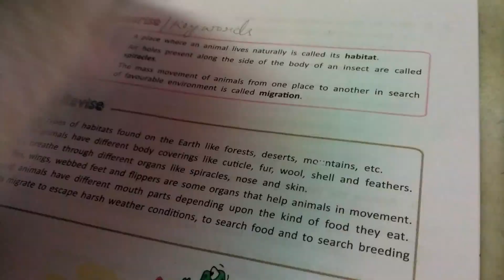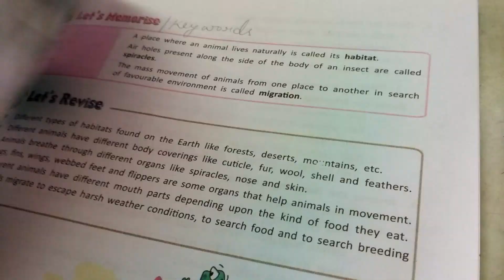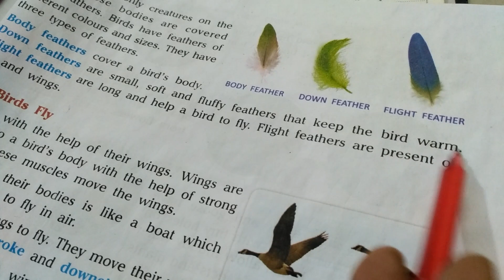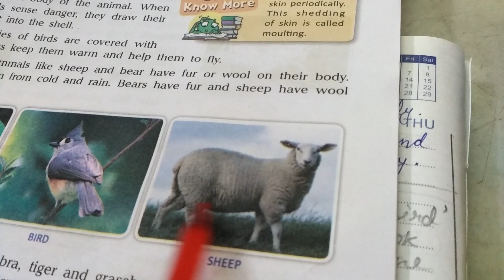Science Ch-7(Animal World) Q/A explanation.....